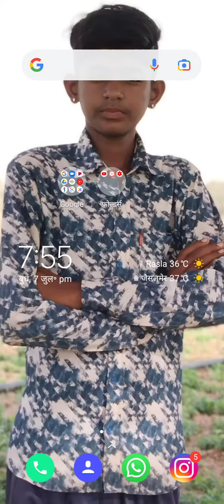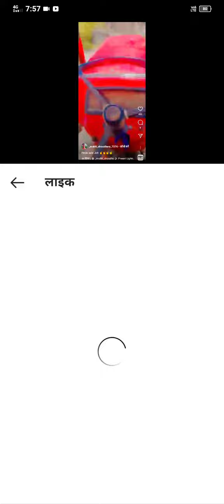इंस्टाग्राम रिल्स के वीडियो के views कैसे देखें 2021